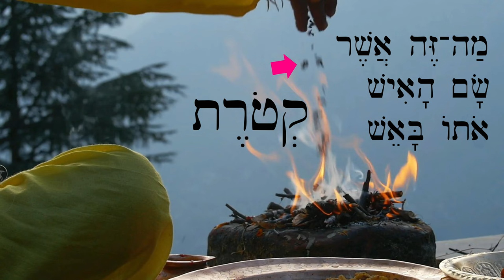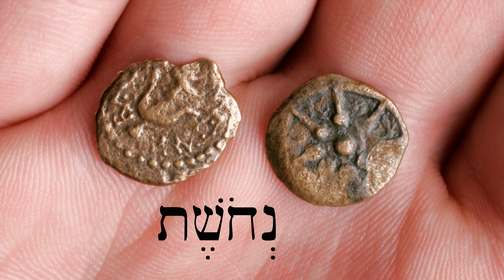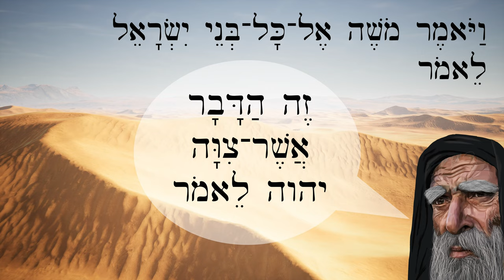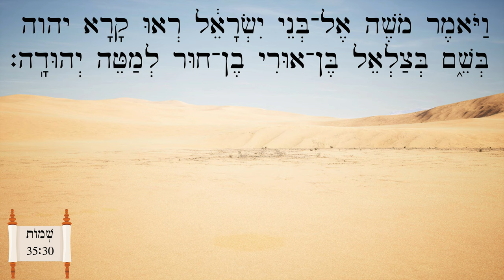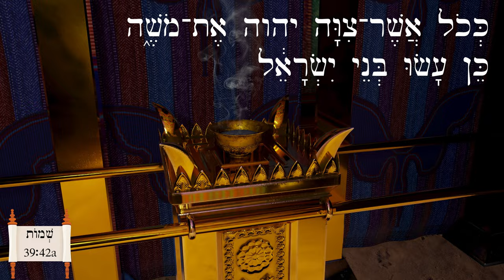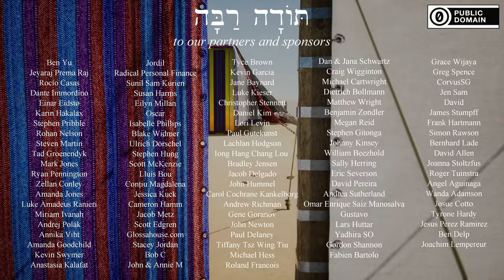Hebrew - Making the Tabernacle - הַמִּשְׁכָּן - Biblical Hebrew - Lesson 108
Learn the parts and furnishings of the tabernacle and the tent of meeting!

Tabernacle animations and Moses at burning bush animation by Jeremy Park CC 4.0

Moses, Bezalel and Oholiab illustrations by Megan Reid